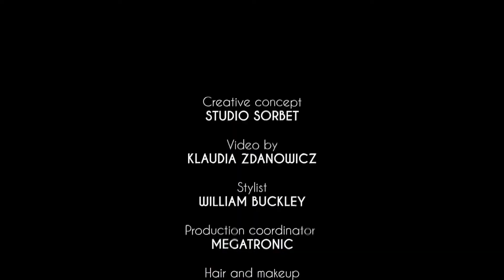FUN HOUSE | Dior Cruise 2021 | Issue #30 DIRTY THIRTY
Video by Klaudia Zdanowicz, for Sorbet's Dirty Thirty Issue.